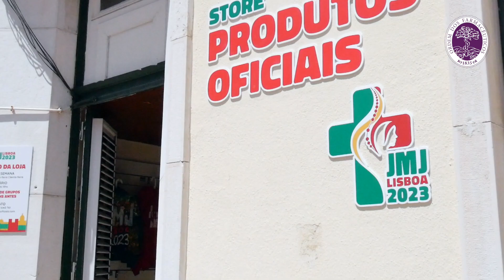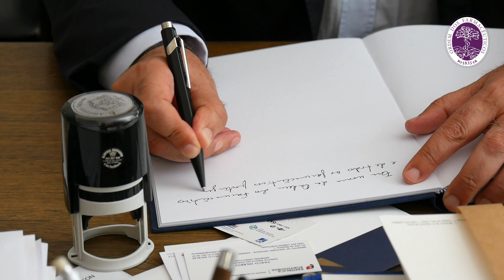Visita à sede das Jornadas Mundiais da Juventude 2023